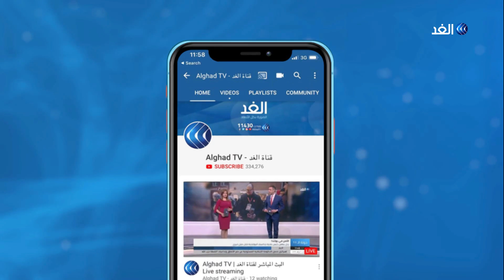محلل: الحل السياسي في ليبيا لن يأتي إلا بالقضاء على الميليشيات المسلحة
شدد قائد الجيش الليبي المشير خليفة حفتر على أن ليبيا لن تقسم أبدا طالما هو على قيد الحياة، وذلك حسب تعبيره.

وفي مقابلة مع صحيفة لوجورنال دو ديمانش الفرنسية، انتقد حفتر مبعوث الأمم_المتحدة غسان_سلامة لقوله إن ليبيا على وشك الانزلاق لحرب أهلية قد تؤدي إلى فوضى أو انقسام دائم, وهي التصريحات التي وصفها قائد الجيش_الليبي بأنها غير مسئولة. كما هاجم حفتر غسان سلامة، وقال إنه تحول إلى وسيط منحاز بعدما كان نزيها.
مزيد من التفاصيل مع محمد الأسمر المحلل السياسي مع الإعلامي حازم الزميلي.